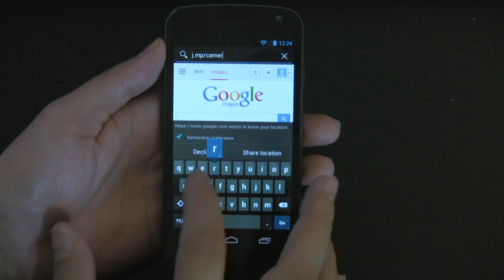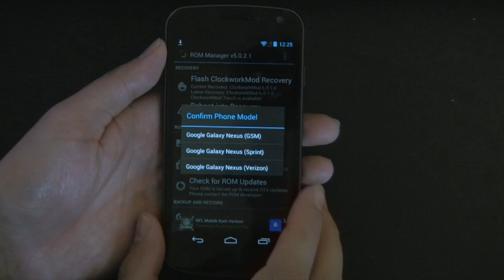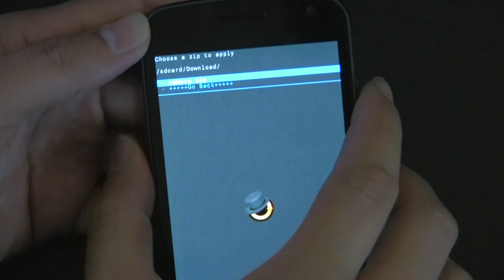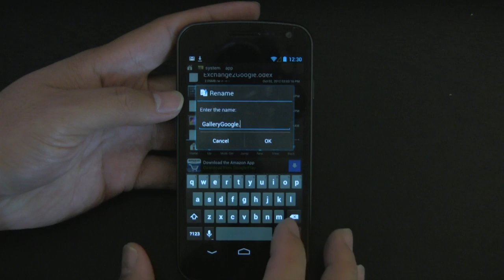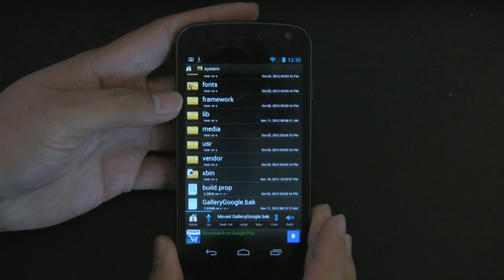[How-To-] Install the New 4.2 Camera App - Galaxy Nexus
Yet another video on installing the new camera app from Android 4.2. I also included a way to boot into recovery mode for those who don't have a physical combo button.

Links:

j.mp/camera42

The purpose and character of the use, including whether such use is of commercial nature or is for nonprofit educational purposes.The nature of the copyrighted work.
The amount and substantiality of the portion used in relation to the copyrighted work as a whole. The effect of the use upon the potential market for, or value of, the copyrighted work